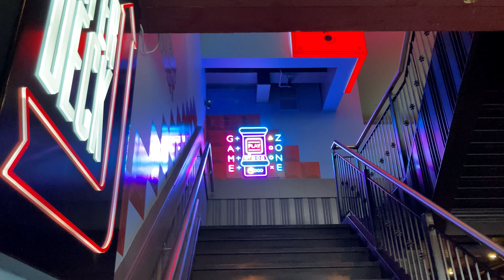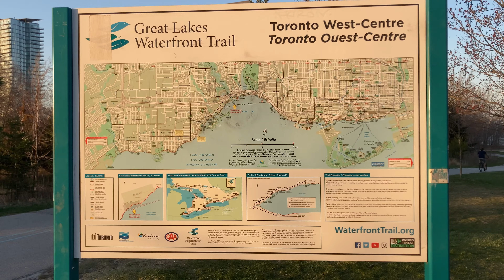Living in Toronto Diaries | hanging out with friends, cloudy days, pubs & nachos, lake sunsets| vlog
Hello everyone,
In this vlog, I go downtown for brunch with my friends at a sports pub, eat good food, watch the sunset with my family at the lake and more. I hope you enjoy this chill vlog!
Jenicka

PLACES
Sir Casimir Gzowski Park — 1751 Lake Shore Blvd W, Toronto
The Pint Public House — 277 Front St W, Toronto
Union (Train Station) — 55 Front St W, Toronto

Free Music for Videos 👉 Music by PhunkEase - Central Park Kinda Love
Free Music for Videos 👉 Music by The Lip Service - Ride With Me